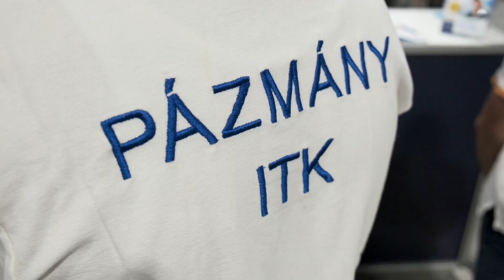Educatio Kiállítás 2023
Idén is öröm volt találkozni leendő hallgatóinkkal az Educatio Kiállításon.

Köszönjük, hogy ennyien érdeklődtetek a Pázmány ITK képzéseiről, és kipróbáltátok arcfelismerő és stílustranszfer programunkat.

Gyertek el nyílt napunkra január 20-án, ahol még többet tudhattok meg képzéseinkről és az ITK-s életről.

Várunk benneteket!